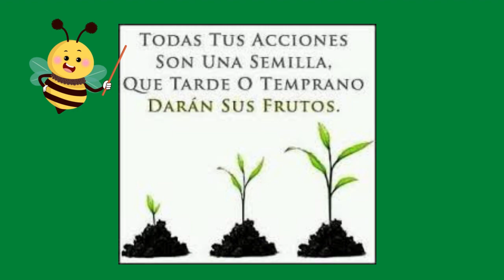HUERTO DE PRIMAVERA 2023 SECCION1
Así es mi nuevo huerto en 2023, esperando la llegada de la primavera. Espero que te guste este nuevo huerto-jardín.